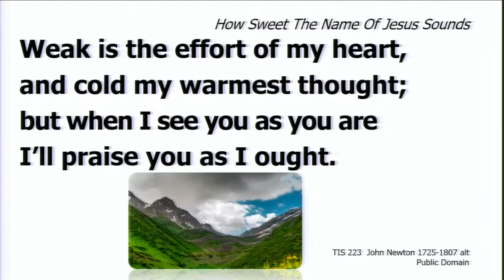Sunday 26th March - Gospel and Sermon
Please join me in welcoming Rev'd Sam Sunny Anand Sigamani as our new Priest in Charge at St Peter's

St Peter’s is the Anglican Church in Wynnum, Qld Australia. St Peters is a vital community outreach hub, with a regular outreach to those people in our community who are doing it tough. As well as preaching, teaching and proclaiming God’s love to the world through scripture and sacrament. There are regular opportunities to connect and find what you’re looking for.

The sermon/reflection in this recording does not represent the official view of Anglican Church Southern Queensland and expresses the personal views of the speaker or author.